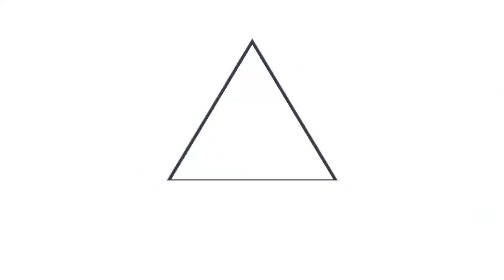Estudiantes de bachillerato, en San Salvador, se someten a prueba AVANZO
AVANZO | "Hoy le toca a San Salvador, con casi 21,000 estudiantes que se van a someter a la prueba. Los dos días anteriores hemos visto con satisfacción que ha habido un promedio del 93 % de participación de los alumnos", indica la ministra de Educación, Carla Hananía.